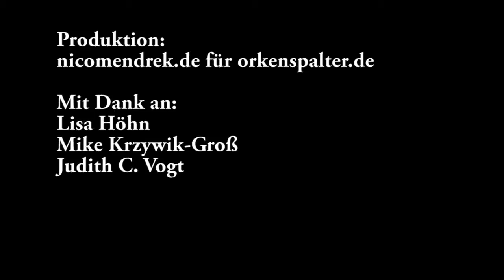Orkenspalter TV rezensiert: Riva Mortis / Im Schatten der Esse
Zum ersten Mal rezensieren Mháire und Heinz DSA Romane. Neben der etwas ungewöhnlichen eigentlichen Rezi gibts Interviews mit den Autoren von der RPC 2011